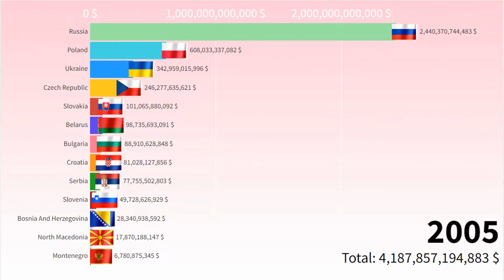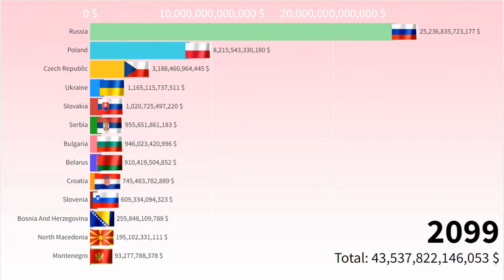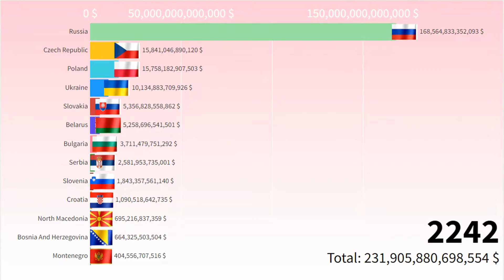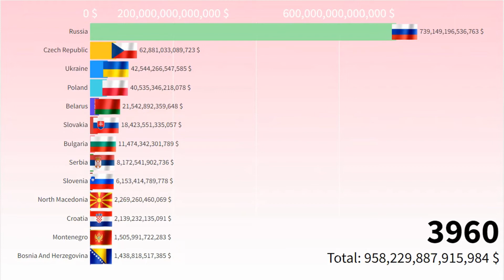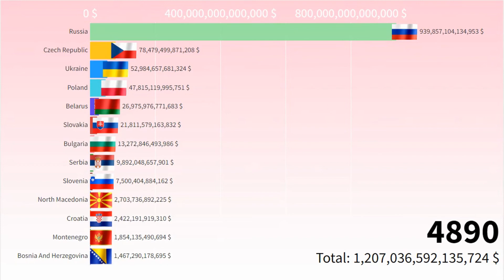Slavic Countries by GDP PPP (1992 - 5000)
In this video we look at GDP PPP in Slavic Countries from 1992 to 5000.